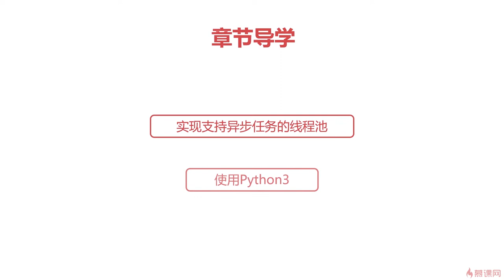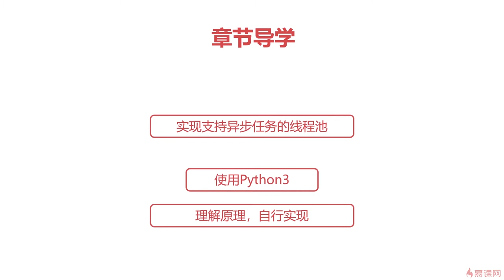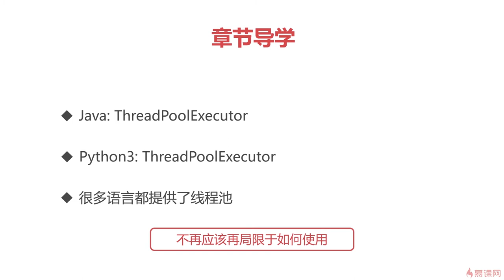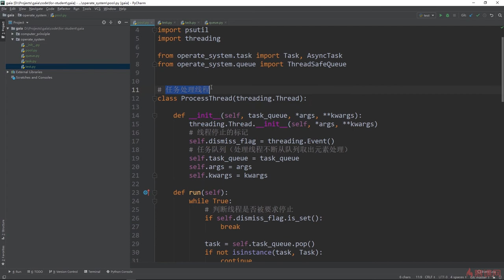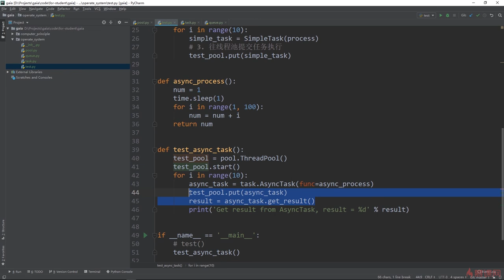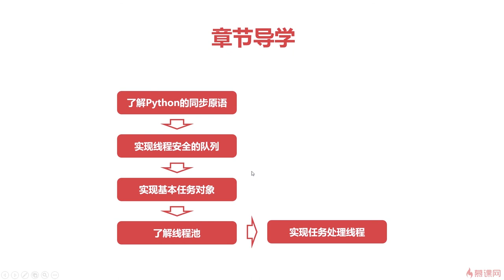8.1 操作系统实践｜章节导学｜程序员编程必备基础知识（ 计算机组成原理／操作系统／计算机网络）